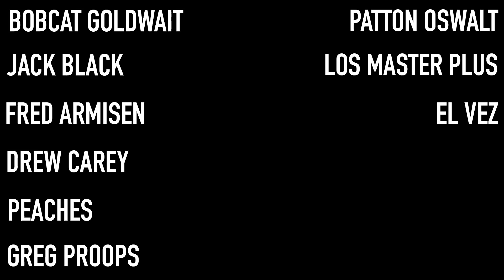What is Lucha VaVOOM?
Mexican Masked Wrestling, High Octane Burlesque and Comedy = Lucha VaVOOM!